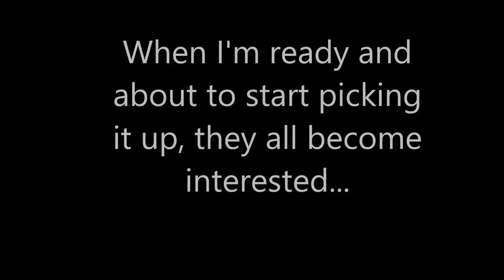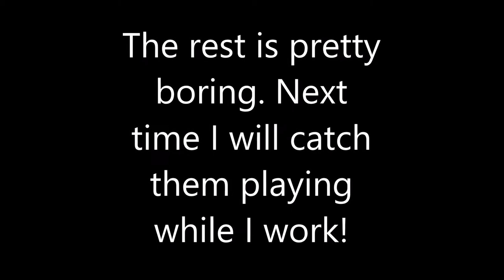#168 NEAPOLITAN MASTIFF 2/2 | Which Dog Should I Get? Dog Breed Selector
Dog Info:
The Neapolitan Mastiff dog breed was developed in southern Italy as a family and guard dog. Today this massive breed is known as a gentle giant.

Some fans of the breed affectionately call them the Neo, and others know them as Mastino. Although these are purebred dogs, you may still find them in shelters and rescues. Remember to adopt! Don’t shop if this is the breed for you.

Dog Breeds
Dog Matchup
Puppies
Dog Names
Dog Health
Reference
Dog Breed Selector
Dogs
Dog Finder
Retrievers
German Shepherd
Great Dane
Rottweilers
Yorkshire
Doberman